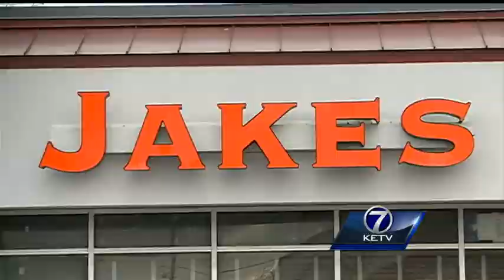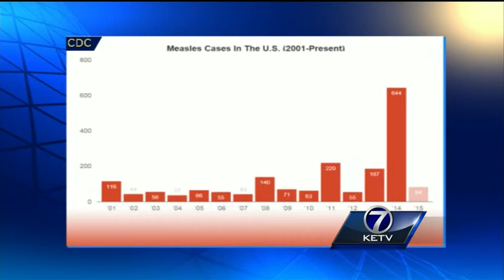Second measles case confirmed in eastern Nebraska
Health department officials said a child has the second confirmed case of the measles in eastern Nebraska.